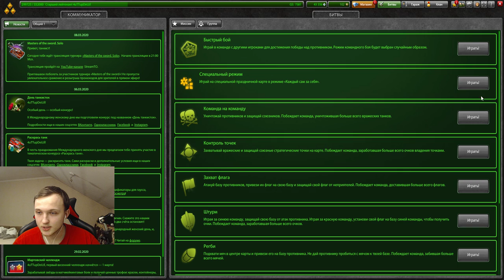ТОТАЛЬНАЯ ДОМИНАЦИЯ ДЖАГГЕРНАУТА МК 7,5 НА ЛЕЙТЕНАНТАХ В ТАНКАХ ОНЛАЙН